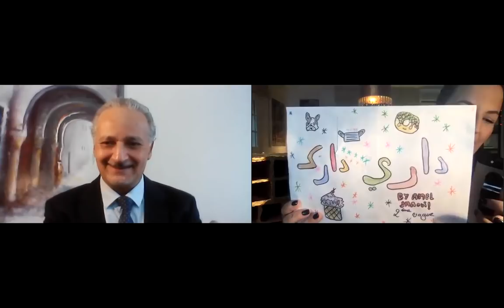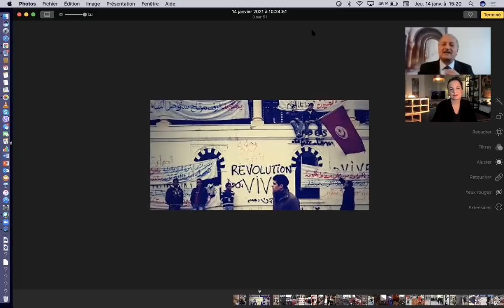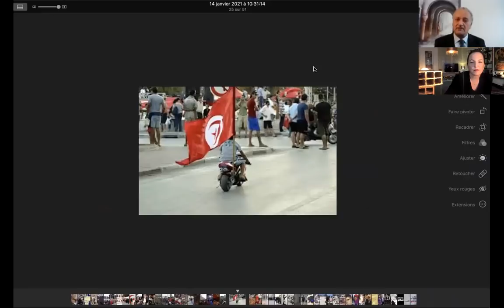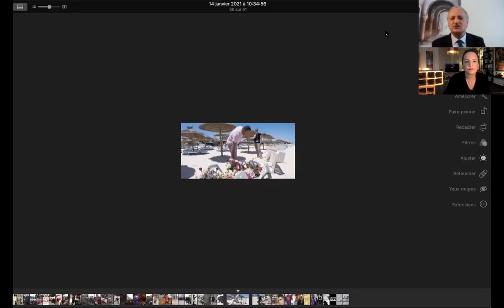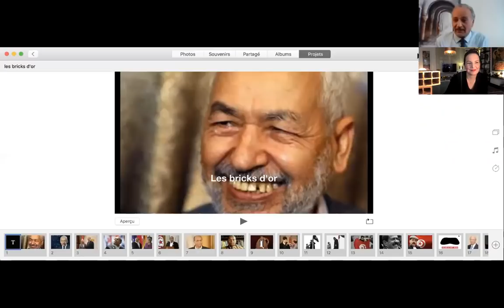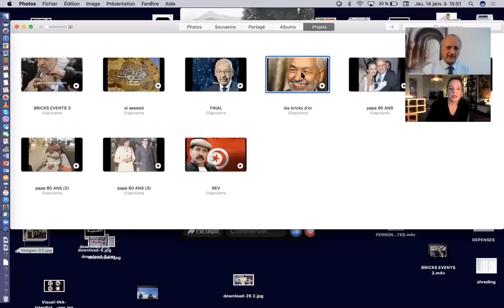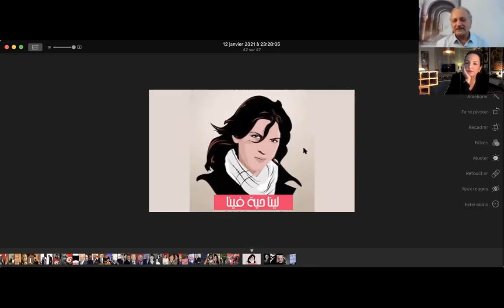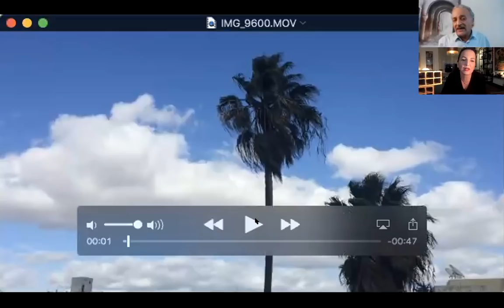Dari Darek ep 59 Jalel Brick présente les Brick d'or by Amel Smaoui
Dari Darek EP 59: e voulais vous préparer une truc spécial... Qui mieux que Jalel Brick pour une rétrospective de ces 10 ans de révolution?
10 évènements... 10 personnalités que nous passons en revue..
Merci à Jalel d'exister... Il a mis son plus beau costume pour vous...
Merci aussi la révolution quand même parce qu'il y a 10 ans, je n'aurais JAMAIS pu publier ça.
Ames sensibles s'abstenir.. ou revenir au 13 janvier 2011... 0 censure ici...
Partagez si vous aimez.. c'est le seul moyen de soutenir...